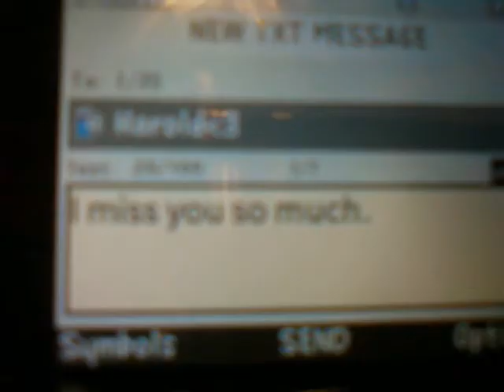The Harold Song